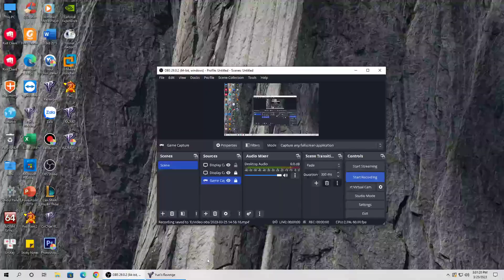Red Alert 2 | frozen flesh zoom3000 | 1 vs 7 Brutal Enemy